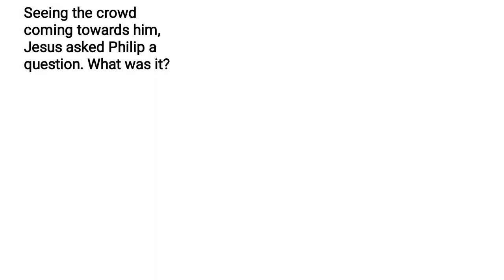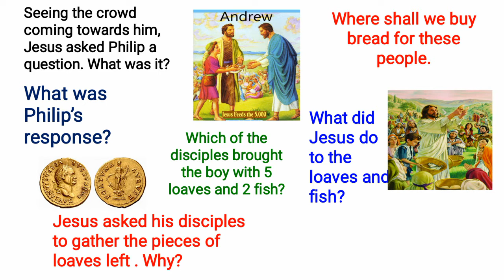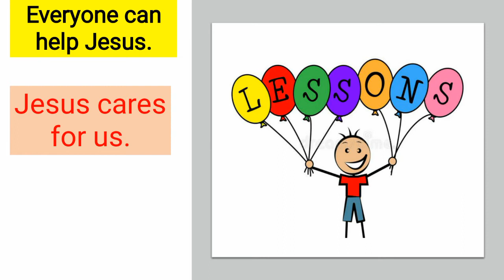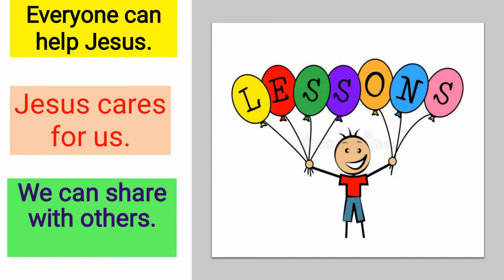Everyone can help Jesus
Sunday School Lesson for Kids - 17th Sunday in Ordinary Time